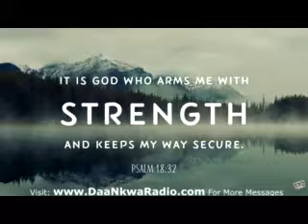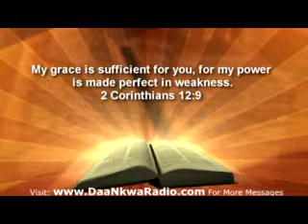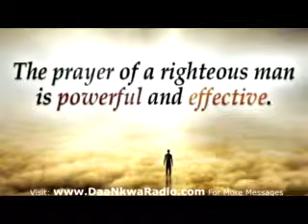TROUBLES DAILY EXPERIENCE IN LIFE